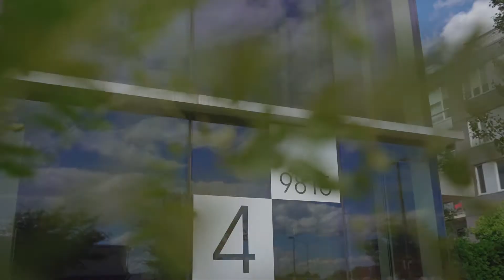JONATHAN RAINVILLE - 9815 BOUL.LEDUC #501 - BROSSARD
Notre agence, Video Immobilier, est spécialisée dans la réalisation de video de maison, film immobilier, video d'appartement, video de condo pour les Professionnels de l'Immobilier et les Courtiers Immobiliers Résidentiels en particulier.

Nous voulons faire de l'immobilier une oeuvre d'art !

Our agency, Video Immobilier, is specialized in the production of virtual walk through video, real estate film, apartment video, condo video for Real Estate Professionals and Residential Real Estate brokers in particular.

We want to make real estate a work of art!